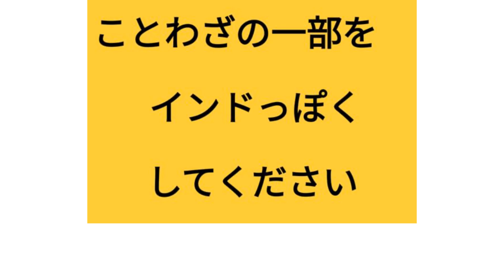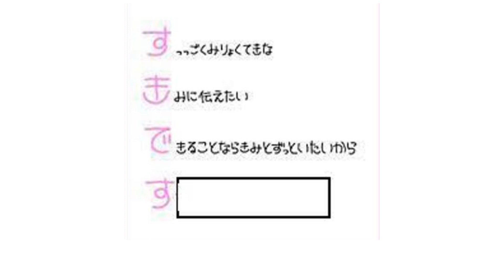【神回】高速でボケてを見ていこう！ 忙しい人用ボケて 第40弾